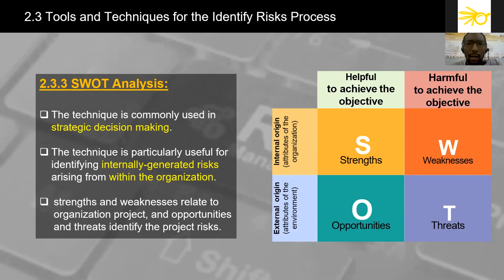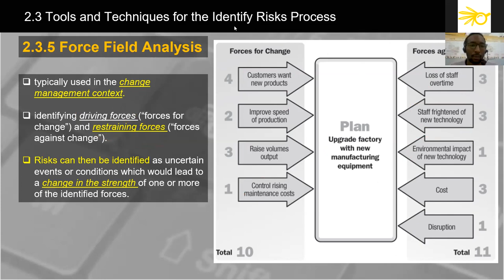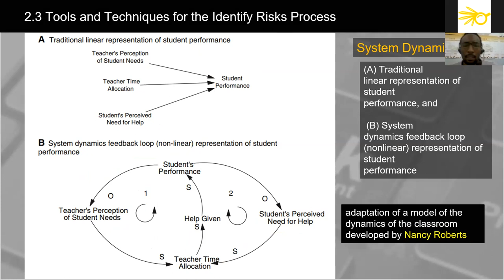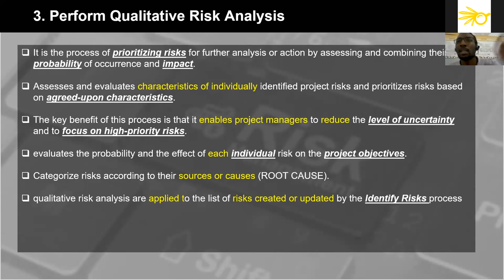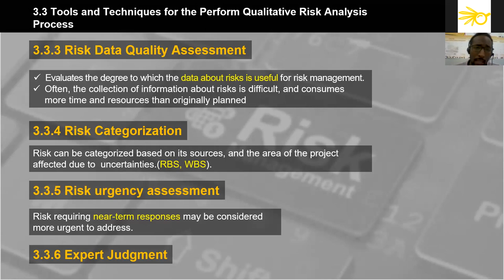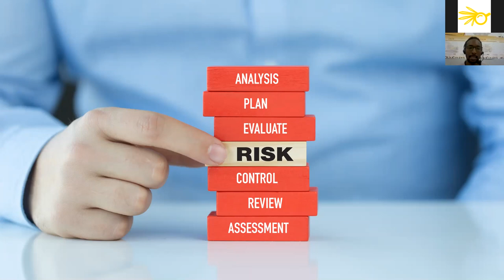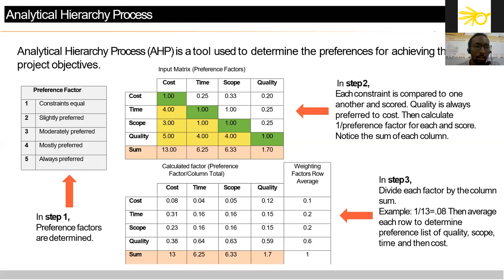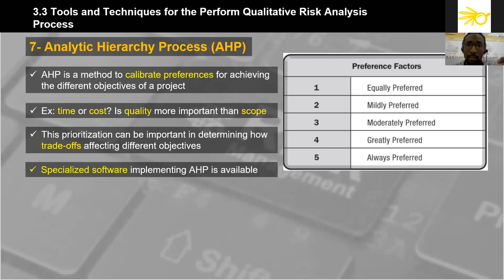SRI_Webinar: دورة الإدارة الإحترافية للمخاطر- اليوم الثالث